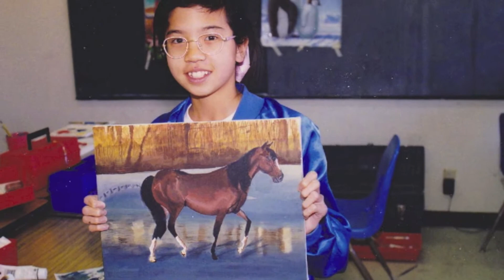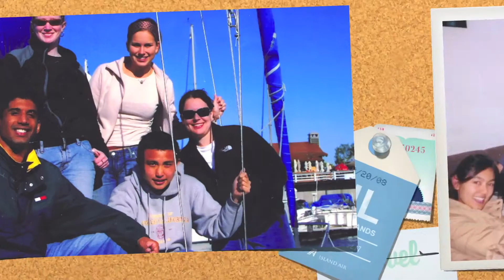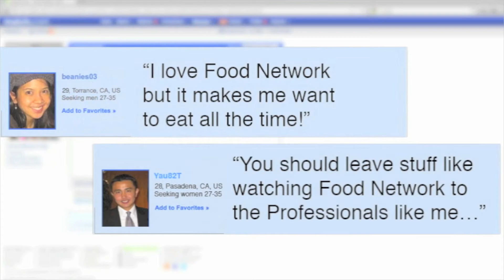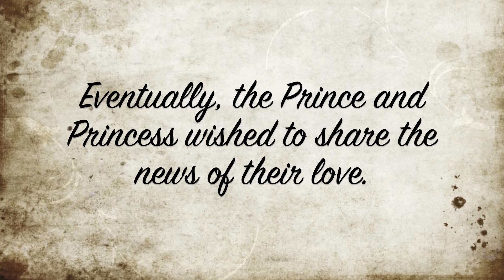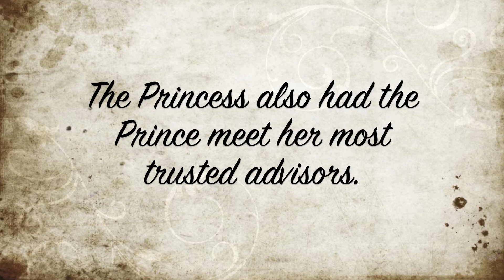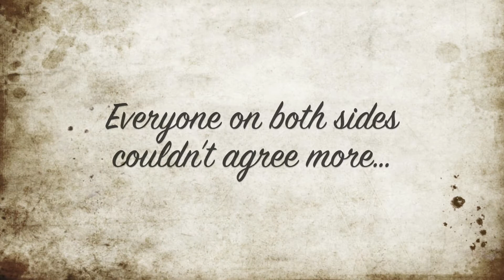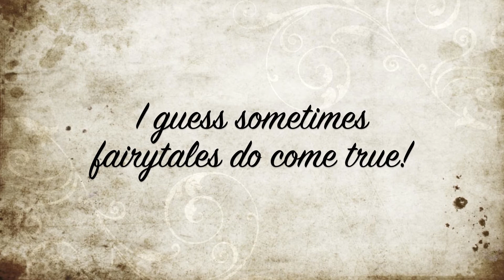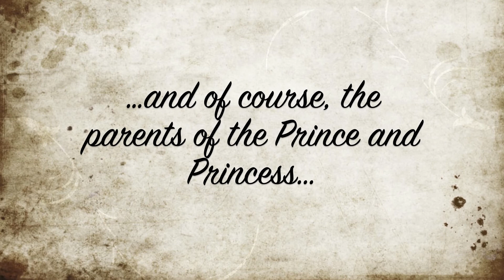True Fairytales - Tommy Eileen Slideshow Theatrical Cut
*Be sure to watch it in 1080p/Fullscreen!!*

Slideshow for my sister's wedding that I put together.  It was the first time I did something like this, so it's not the greatest, but I'm satisfied with the results.  I used iMovie '11, which is a pretty decent video editing software, but it's surprisingly limited in a lot of ways.  It took a while, but it was pretty fun to do.  They last minute or so was an extra scene I added at the request of the bride and groom since they asked me to add in a video that I wasn't sure would fit, so I added the scene in to try to smooth the transition out.  I kind of like the scene, though I might have edited it a little differently.  Still... not bad!

Songs with lyrics were chosen by the bride and groom.  Instrumental tracks were chosen by myself.  The song list is as follows:

Princess introduction:
The Temptations - "My Girl"
One Repbulic - "Good Life"

Prince Introduction:
Green Day - "Good Riddance (Time of Your Life)"
Third Eye Blind - "Semi-Charmed Life"

World's Most Renowned Matchmaker:
Yoko Shimomura - 光 [Hikari] (from Kingdom Hearts)

No Distance Too Far:
Plain White Tees - "Hey There Delilah"

Thoughts of the Kingdoms:
Alan Menken - "Girls Gone Shopping" (from Enchanted)

Nobuo Uematsu - "Aerith's Theme" (from Final Fantasy VII)

True Fairytale:
Colbie Callait - "I Do"